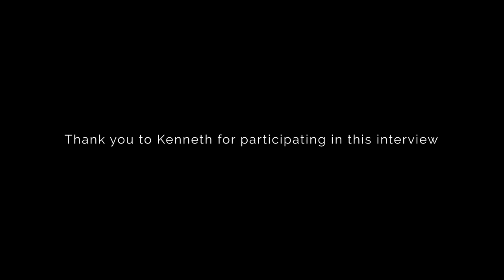Kenneth Graham on Writing